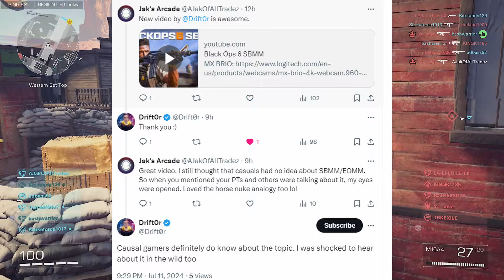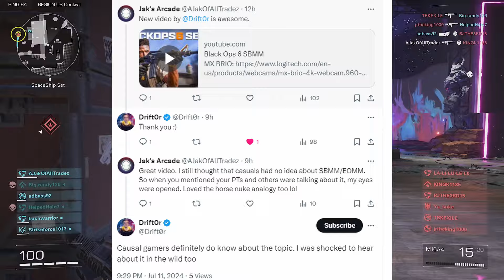SBMM Is No Longer A Secret To Casuals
For the longest time, it was said that the casual players in multiplayer video games had no idea about SBMM/EOMM or what it even is. Now, thanks to Drift0r and his recent video, we now know that that is no longer the case.